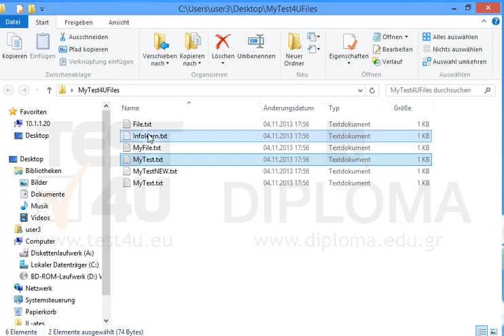Öffnen Sie den Ordner MyTest4UFiles, der sich auf dem Desktop befindet und wählen Sie die...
Öffnen Sie den Ordner MyTest4UFiles, der sich auf dem Desktop befindet und wählen Sie die Dateien MyTest.txt und Infolearn.txt aus. Möchten Sie mehr. Laden Sie das TEST4U demo herunter